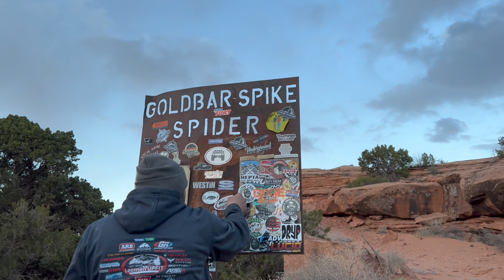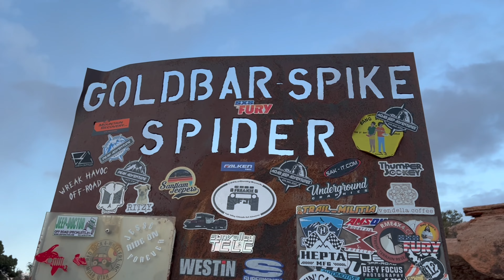Jeep FLIPS on The Trifecta Part 2!!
During this year's Easter Jeep Safari, we took a day and tackled "The Trifecta"; Poison Spider, Golden Spike, and Gold Bar Rim. If you haven't seen our Part 1, make sure to check it out! We went with 9 other Jeeps including @ajarmour and @undergroundgrfx.